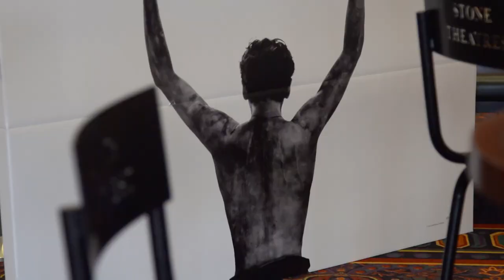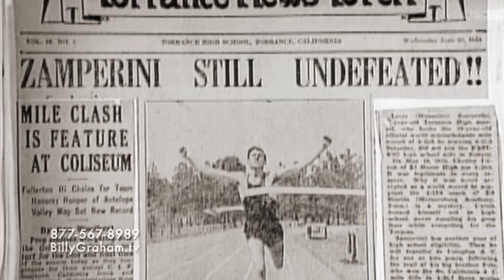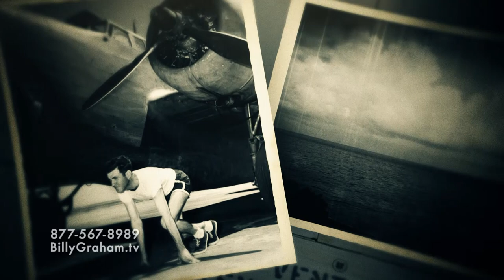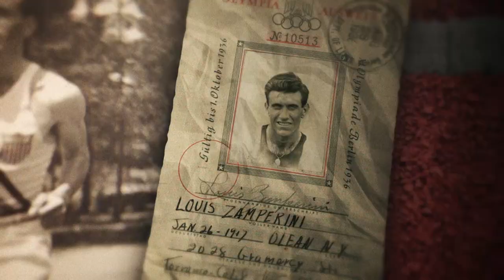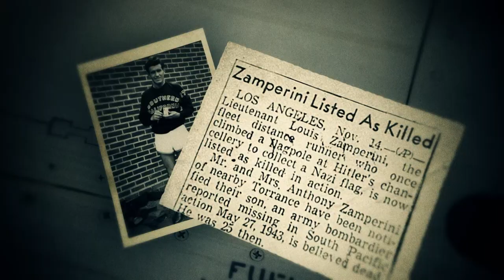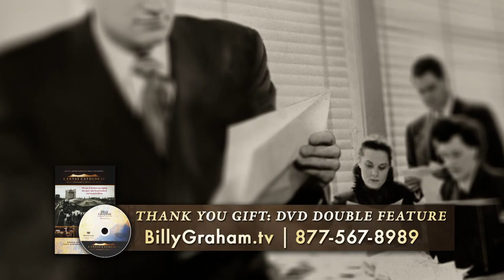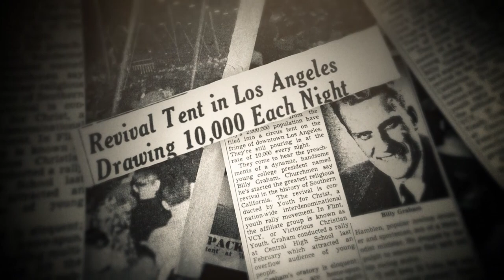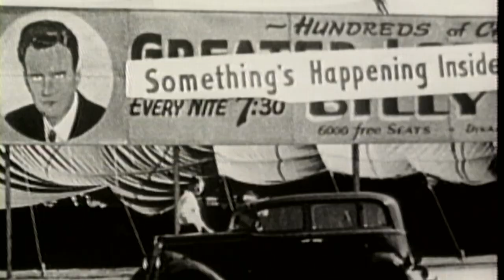Louis Zamperini | Captured By Grace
He survived a plane crash, was lost at sea for 47 days, and was brutally tortured in a war camp. After his return from WWII, Louis Zamperini was tormented by the memories of what he'd experienced; Post-traumatic stress led to depression and alcoholism. With hope rapidly fading, Louis went to the 1948 Billy Graham Crusade in Los Angeles and had a truly life-changing experience. Hear it from Louis himself in the program Captured By Grace.